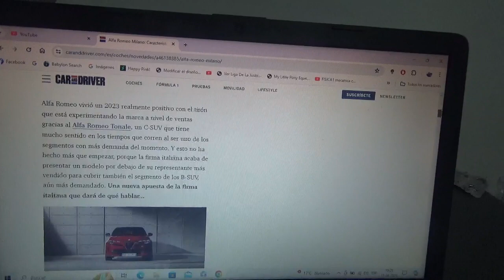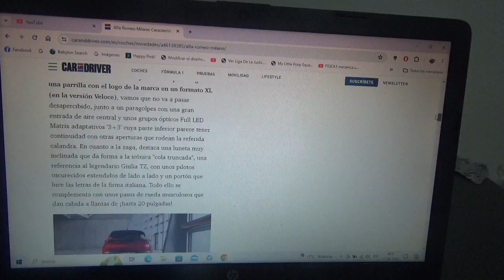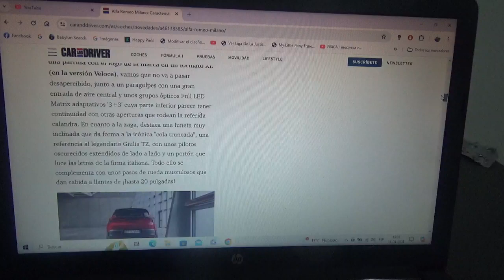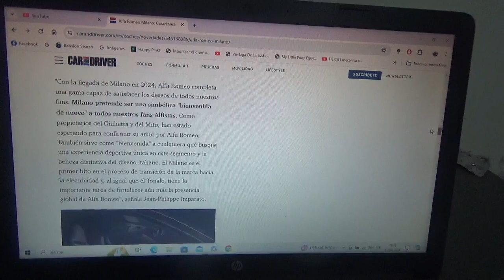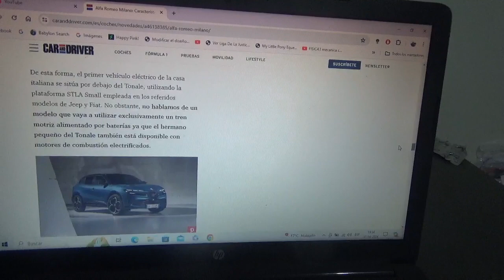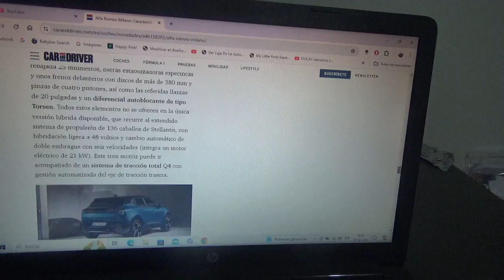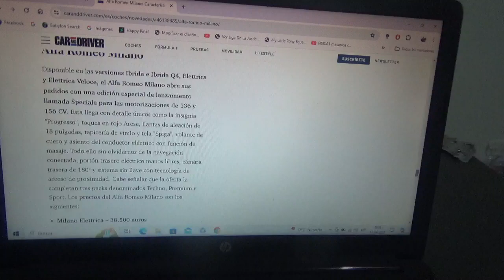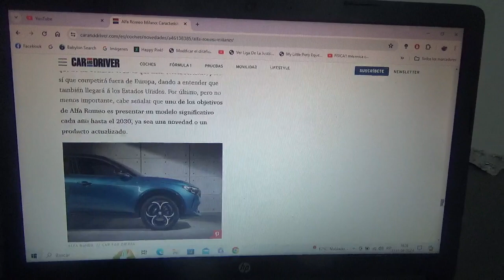Alfa Romeo Milano información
Es el primer vehículo totalmente eléctrico de la afamada marca automotriz italiana perteneciente al joven conglomerado automotriz multinacional ítalo-franco-estadounidense Stellantis NV(domiciliado en Ámsterdam Países Bajos)